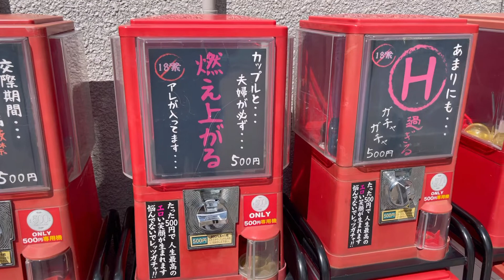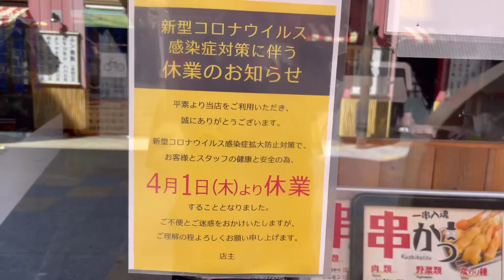【大人の休日】1万歩散策（新世界）